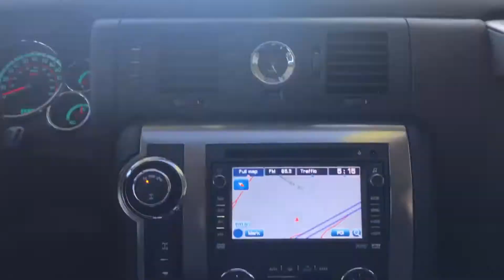2009 Hummer H2 Luxury Stock #10523